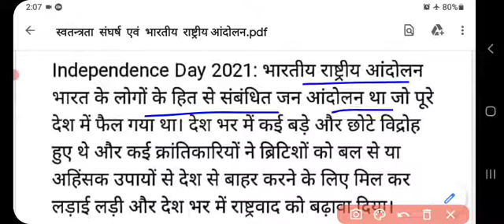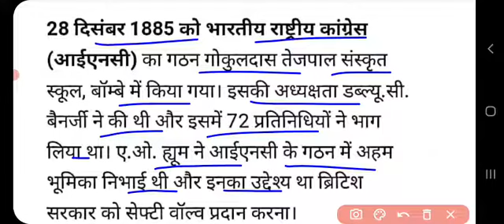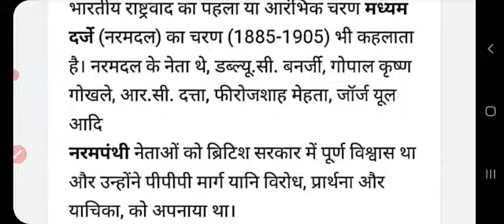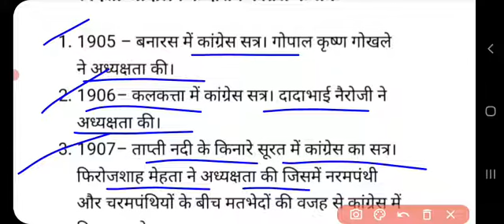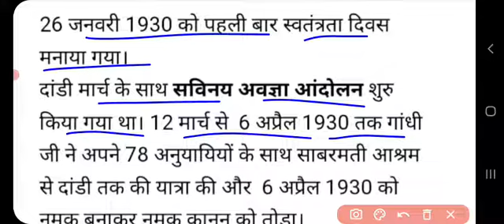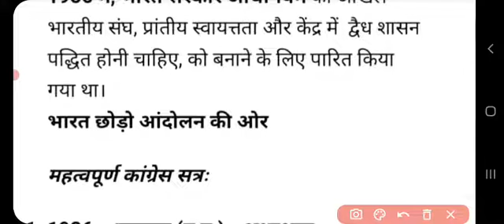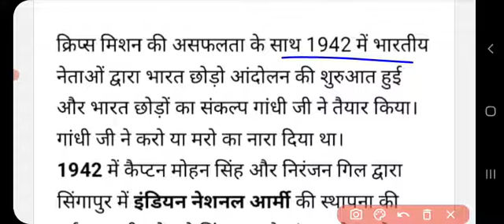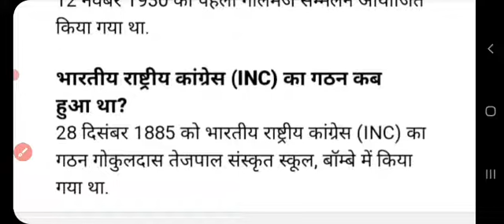स्वतन्त्रता संघर्ष एवं भारतीय राष्ट्रीय आंदोलन